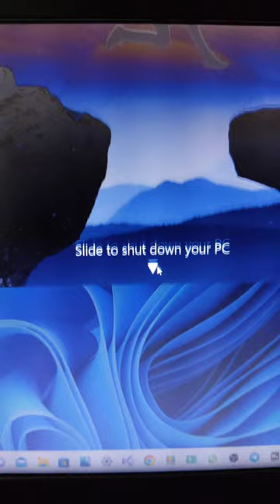Fastest way to shutdown Windows Pc/laptop.. 🔥